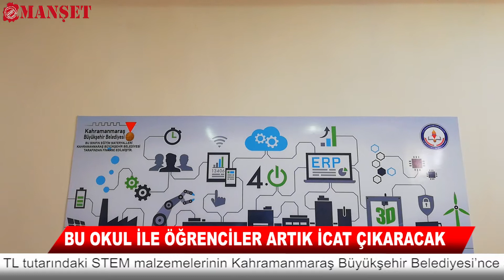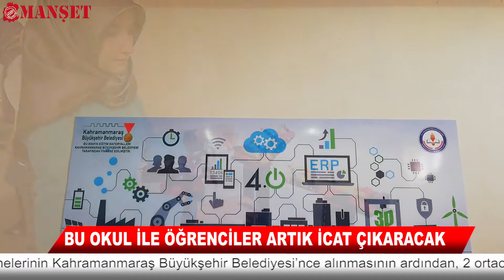ÖĞRENCİLER ARTIK ‘İCAT’ ÇIKARACAK!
Kahramanmaraş Büyükşehir Belediyesi ve Kahramanmaraş İl Milli Eğitim Müdürlüğü arasında 3. Kitap Fuarı’nda imzalanan Science Technology Engineering Mathematics (STEM) protokolü çerçevesinde Bağlarbaşı İmam Hatip Orta Okulu’na STEM sınıfı oluşturuldu.